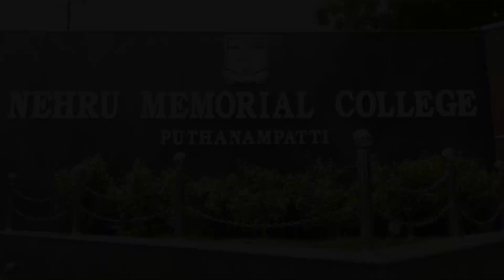74 th Independence Day Celebration | 2020 | Nehru Memorial College Puthanampatti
74 th Independence Day Celebration